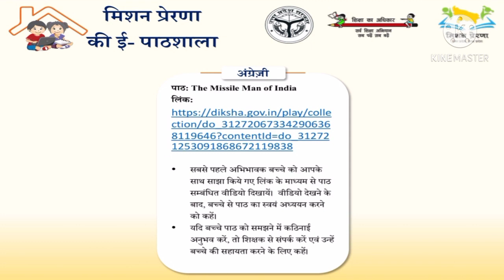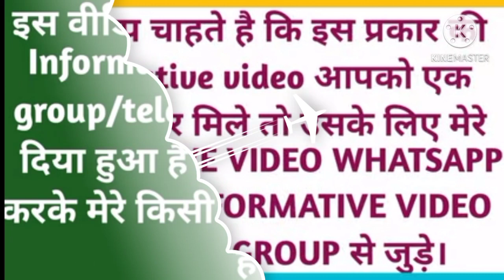मिशन प्रेरणा ई पाठ्शाला 14वे सप्ताह की कक्षा 8 की कार्ययोजना(पुनरावृत्ति)||बच्चो को काम क्या दे?